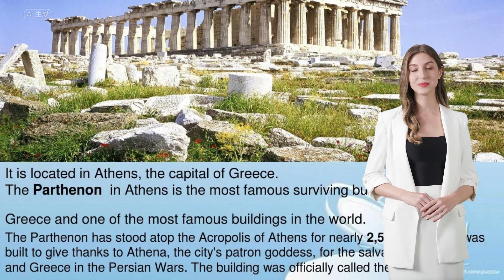2024 法國 聖米歇爾山旅遊特色介紹 Mont Saint Michel travel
2024 全球世界遺產特色介紹  法國 聖米歇爾山及其海灣 [ 中英文雙語 ]
 [Bilingual in Chinese and English] | Mont Saint Michel travel

法國旅遊篇
凡爾賽宮及其庭園 (1979)
聖米歇爾山及其海灣 (1979)
沙特爾大教堂 (1979)
韋茲萊教堂與山丘 (1979)
韋澤爾峽谷洞穴群與史前遺跡 (1979)
楓丹白露宮和公園(1981)
豐特萊的西斯特爾教團修道院 (1981)
亞眠大教堂 (1981)
奧朗日古羅馬劇場與凱旋門 (1981)
阿爾勒城的古羅馬建築 (1981)
從薩蘭萊班大鹽場到阿爾克-塞南皇家鹽場，露天鹽的生產（1982 、2009 ）
南錫的斯坦尼斯拉斯廣場、卡里埃勒廣場和阿萊昂斯廣場 (1983)
聖塞文-梭爾-加爾坦佩教堂 (1983)
波爾托灣：皮亞納－卡蘭切斯、基羅拉塔灣、斯康多拉保護區 (1983)
加德橋（羅馬式水渠） (1985)
斯特拉斯堡、大島和新城(1988, 2017)
蘭斯聖母大教堂、聖雷米修道院和聖安東尼宮殿 (1991)
巴黎塞納河畔 (1991)
布爾日大教堂 (1992)
阿維尼翁歷史中心：教皇宮、主教聖堂和阿維尼翁橋 (1995)
米迪運河 (1996)
卡爾卡松歷史城牆要塞 (1997)
比利牛斯－珀杜山 (1997, 1999)
法國聖地牙哥－德孔波斯特拉朝聖之路 (1998)
里昂歷史遺跡 (1998)
聖艾米倫區 (1999)
比利時和法國鐘樓 (1999, 2005)
盧瓦爾河畔敘利與沙洛納間的盧瓦爾河谷 (2000)
普羅萬城 (2001)
勒阿弗爾，奧古斯特•佩雷重建之城 (2005)
喀爾巴阡山脈及歐洲其它地區的原始山毛櫸林 (2007, 2011,2017,2021)
波爾多月亮港 (2007)
沃邦的防禦工事 (2008)
新喀裡多尼亞潟湖：珊瑚礁多樣性與相關生態系統 (2008)
留尼旺島的山峰，冰斗與峭壁 (2010)
阿爾比市的主教舊城 (2010)
喀斯與塞文--地中海農牧文化景觀 (2011)
阿爾卑斯地區史前湖岸木樁建築 (2011)
北部-加來海峽礦盆地 (2012)
阿爾代什省蓬達克裝飾洞穴 (2014)
勃根地風土與氣候 (2015)
香檳地區山坡、房屋和酒窖 (2015)
勒柯比意的建築作品，對現代運動的傑出貢獻(2016)
塔普塔普阿泰亞 (2017)
多姆山鏈，利馬涅斷層構造區 (2018)
法屬南部領地及領海 (2019)
歐洲溫泉療養勝地 (2021)
科爾杜昂燈塔 (2021)
裡維埃拉旅遊之都尼斯 (2021)
培雷山和馬提尼克北部山峰的火山和森林 (2023)
尼姆方形神殿 (2023)
第一次世界大戰（西線）的墓葬與紀念地 (2023)

france travel
Versailles and its gardens (1979)
Mont Saint-Michel and its Bay (1979)
Chartres Cathedral (1979)
Vézelay Church and Hill (1979)
Caves and Prehistoric Relics of the Wesel Canyon (1979)
Palace and Park of Fontainebleau (1981)
Monastery of the Sisters of Fontelle (1981)
Amiens Cathedral (1981)
Orange Roman Theater and Triumphal Arch (1981)
Roman architecture in Arles (1981)
From the Great Saltworks of Salins-les-Bains to the Royal Saltworks of Arc-et-Senans, the Production of Open-pan Salt (1982, 2009)
Place Stanislas, Place Carielle and Place Alyance in Nancy (1983)
Church of Saint-Seven-Thor-Galtempe (1983)
Bay of Porto: Piana Calanches, Quirolata Bay, Scandola Reserve (1983)
Pont du Gard (Romanesque aqueduct) (1985)
Strasbourg, Grande-Île and Neustadt (1988, 2017)
Cathedral of Our Lady of Reims, Abbey of Saint-Remy and Palace of Saint-Antoine (1991)
Paris on the banks of the Seine (1991)
Bourges Cathedral (1992)
Avignon Historic Center: Papal Palace, Bishop's Basilica and Avignon Bridge (1995)
Canal du Midi (1996)
Historic Walled Fortress of Carcassonne (1997)
Pyrenees-Perdue (1997, 1999)
Pilgrimage Route to Santiago de Compostela, France (1998)
Lyon Historic Sites (1998)
Saint-Emilion District (1999)
Belgian and French Belfry (1999, 2005)
Loire Valley between Sully-sur-Loire and Challonne (2000)
Provins (2001)
Le Havre, the city restored by Auguste Perret (2005)
Original beech forests in the Carpathians and other parts of Europe (2007, 2011, 2017, 2021)
Bordeaux Moon Port (2007)
Fortifications of Vauban (2008)
Lagoons of New Caledonia: Reef Diversity and Associated Ecosystems (2008)
Peaks, cirques and cliffs of Reunion Island (2010)
Albi's old episcopal town (2010)
Cas and Severn--Mediterranean agricultural and pastoral cultural landscape (2011)
Prehistoric lakeside pile construction in the Alps (2011)
Nord-Pas de Calais Mining Basin (2012)
Decorated Cave of Pont d’Arc, known as Grotte Chauvet-Pont d’Arc, Ardèche (2014)
Burgundy Terroir and Climate (2015)
Champagne hillsides, houses and cellars (2015)
The Architectural Work of Le Corbusier, an Outstanding Contribution to the Modern Movement (2016)
Taputapuātea (2017)
Dome chain, Limagne fault tectonic zone (2018)
French Southern Territories and Territorial Sea (2019)
European Spa and Health Resorts (2021)
Cordouan Lighthouse (2021)
Nice, the tourist capital of the Riviera (2021)
Volcanoes and forests of Mount Pelé and the northern peaks of Martinique (2023)
Square Temple of Nîmes (2023)
World War I (Western Front) Burials and Memorial Sites (2023)